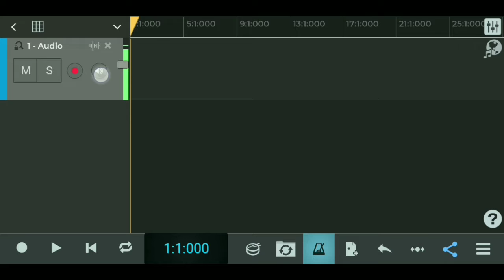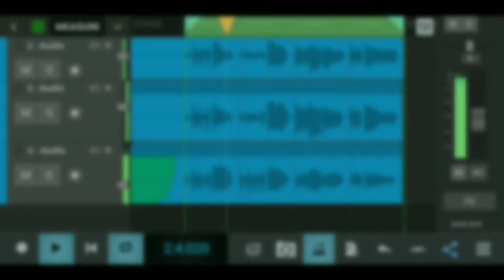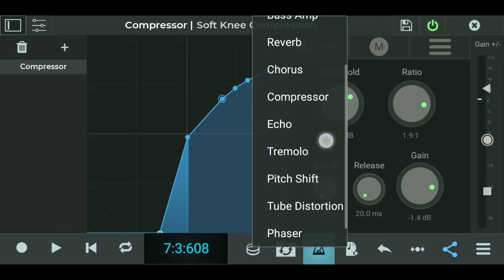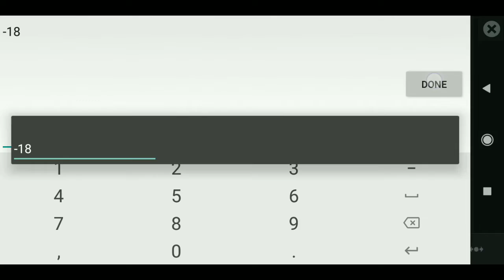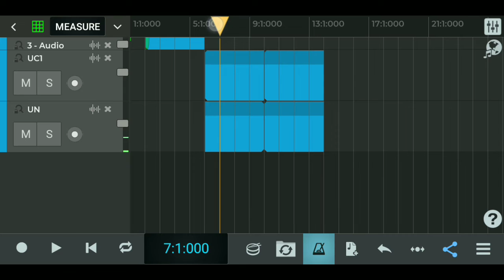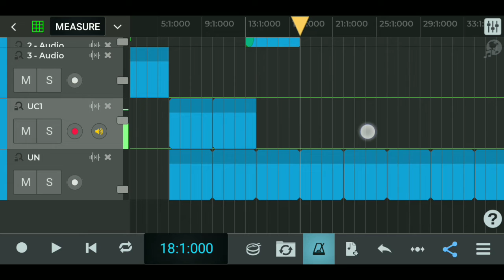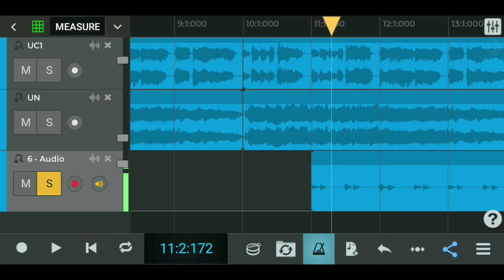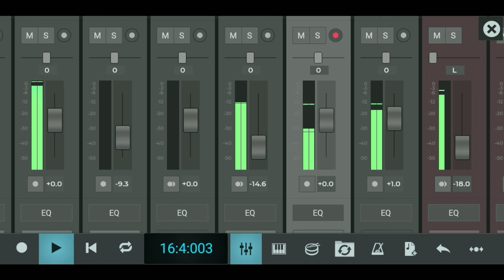How To Create " Un Ka Mangta Hun " in nTrack Studio 9 | Android Tutorial | Hindi/Urdu